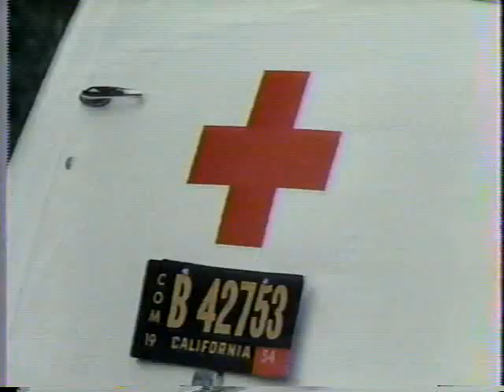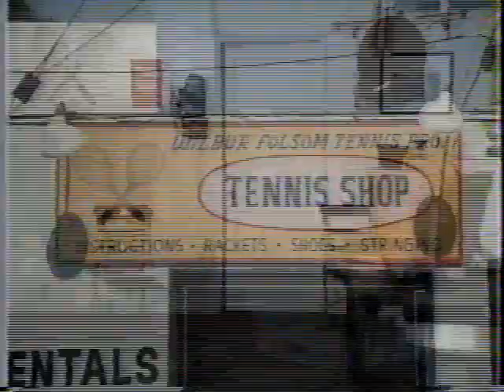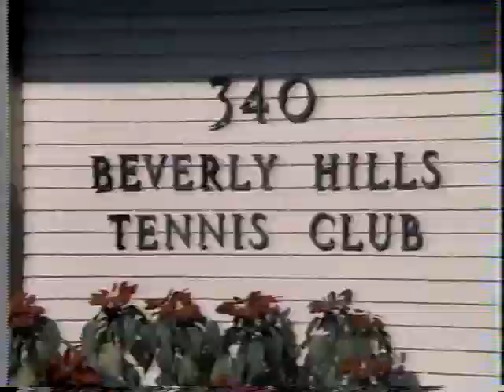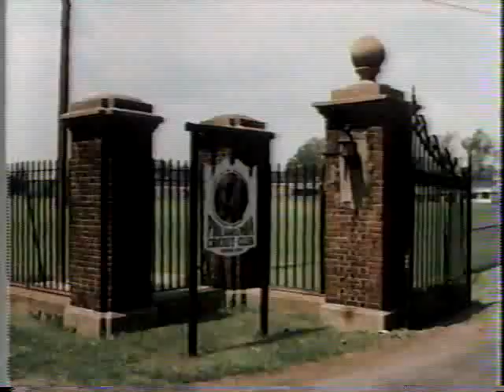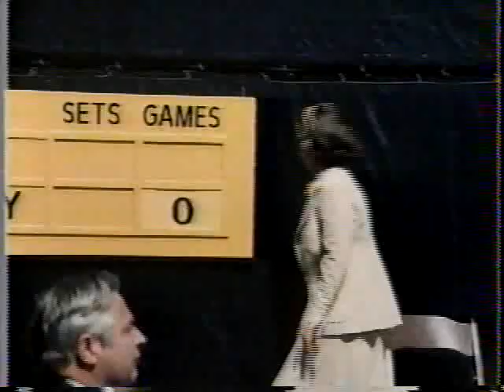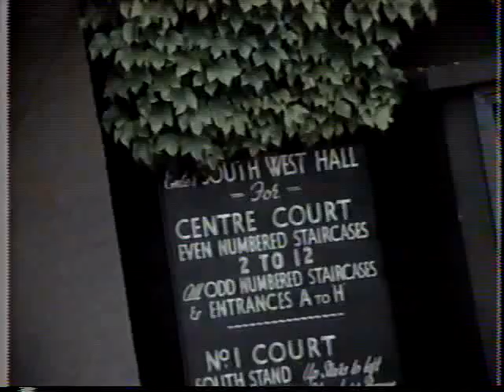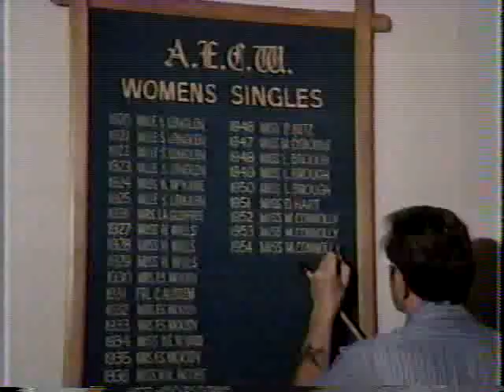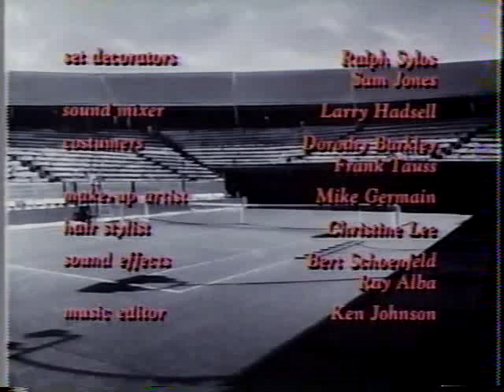Little Mo (TV 1978)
Biography of tennis star Maureen Connolly, the first woman to win all Grand Slam titles in one year.